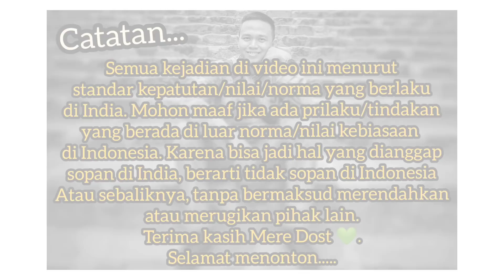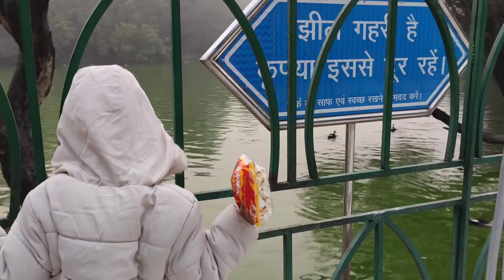UNIKNYA WARGA INDIA MENIKMATI SORE HARI DI MUSIM DINGIN ❄️🏙️🏕️😀 (2021)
Halo...

Pada kesempatan kali ini saya ingin mengajak Mere Dost untuk melihat bagaimana cara warga India menikmati sore hari di musim dingin khususnya di kota New Delhi 🏙️🏕️😀✨🇮🇳🇮🇩👍🏼 Penasaran , yuk tonton...

Bohut shukria,
Phir milenge,

Wassalamu'alaikum...